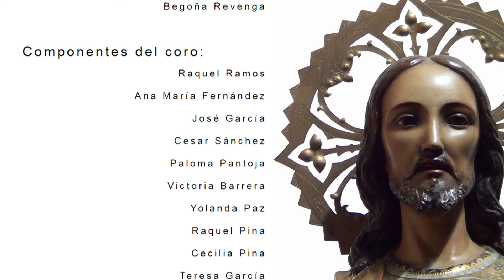mensaje de navidad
Mensaje de navidad desde la parroquia de San Leopoldo en Madrid.
El significado de la Navidad.